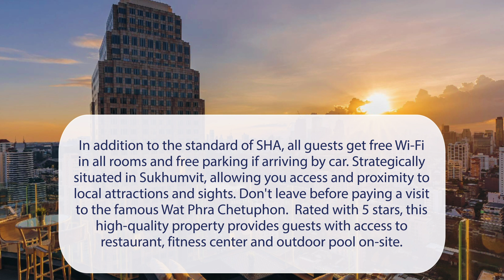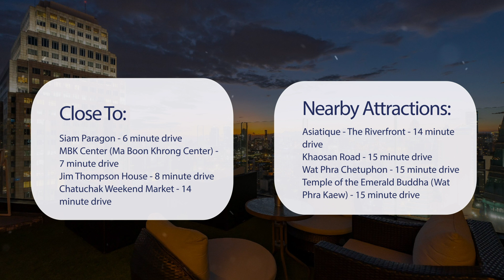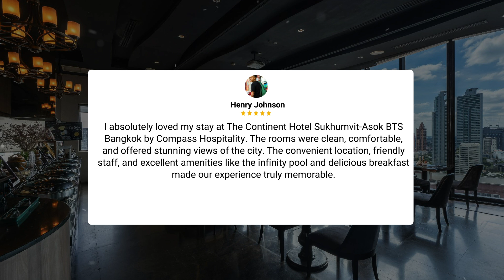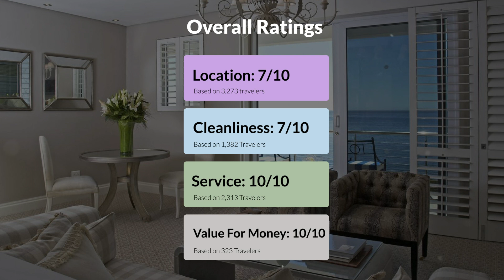The Continent Hotel Sukhumvit Asok BTS Bangkok by Compass Hospitality